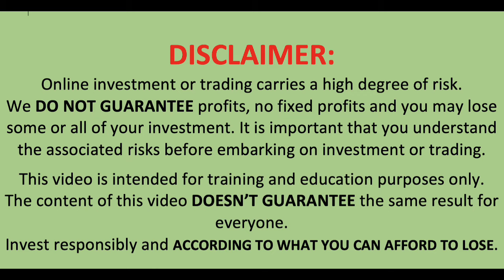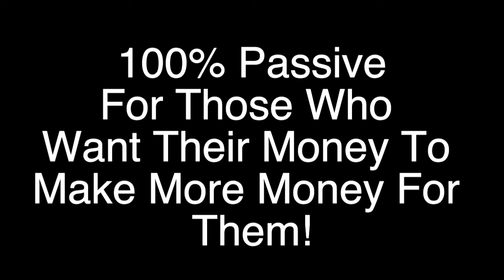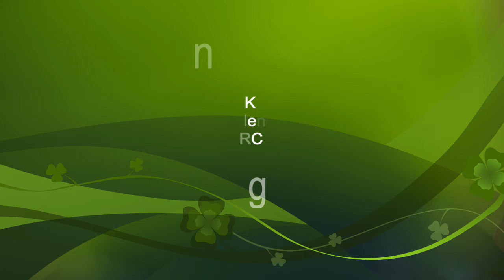Daisy - SET & FORGET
For those people looking for a trustworthy platform where you can set it up and 4get it, until whenever you decide to make your profit withdrawal, then I will highly recommend you consider joining Daisy. To join/sign up or register for DAISY, click on this

Benefits of a Daisy member WITHOUT referring anyone.
1. Owning equity - potential return from selling Endotech stock or receiving
dividends in the future.
2. Trading rewards - potential rewards from the successful trading performance of Endotech’s AI System.
3. Potential matrix spillover, generating a maximum of 48% return on crowdfunding contribution from spillover in the referral plan, even with no referrals.

• Decentralized AI System being developed by Endotech.
• Daisy AI is the next generation of AI trading.
• Daisy AI will significantly multiply the current AI performance.
• Daisy AI is the 1st project capitalized by Daisy Crowd Fund.
• Daisy AI receives $10M for Development from the referral plan.
• The target for the live Daisy AI trading account is $500M (Daisy Fund).
• Daisy AI is Endotech’s path to becoming a public company.